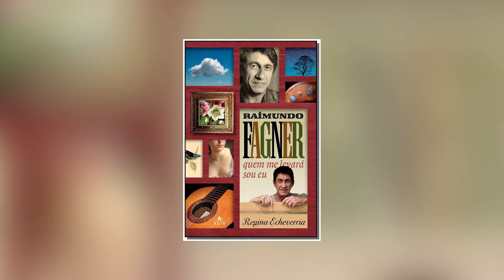Sextou e a programação cultural é no Acontece Antares